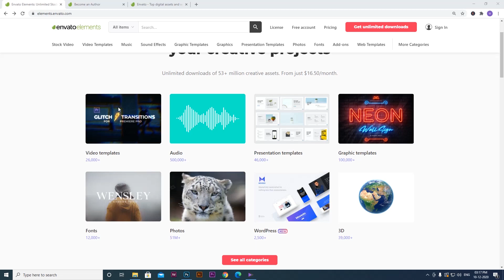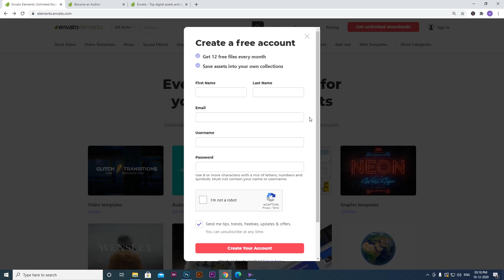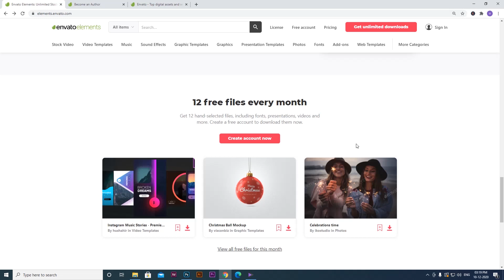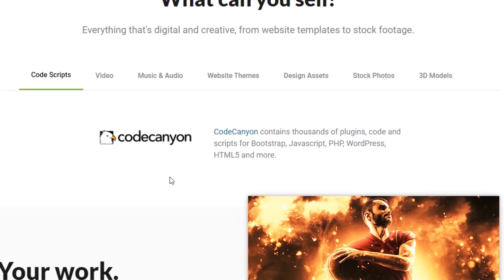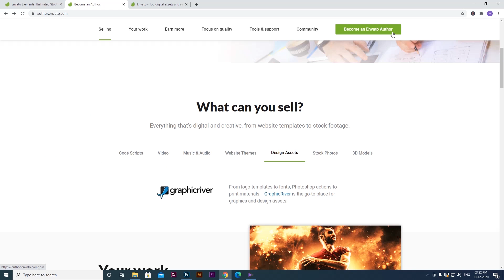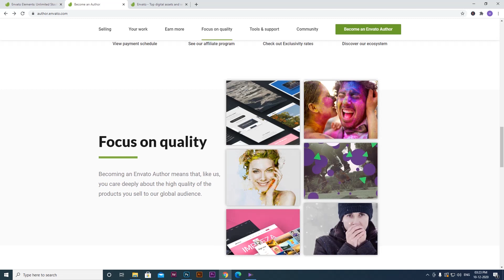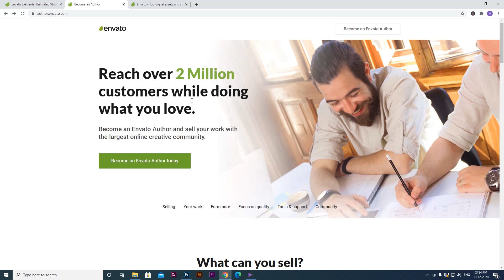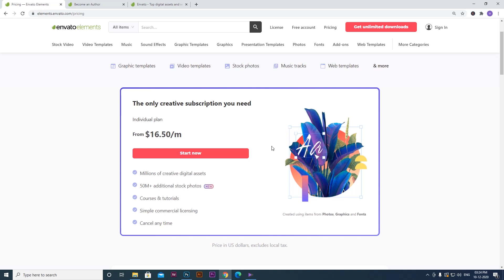Envato explained in Malayalam | Envato Elements for designers | Make Money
Hello Designers,

Let's explore Envato.com and make money. Please do watch the video and share your feedback, doubts, suggestions, etc. as a comment here. Or a direct message on Instagram.

Thanks,
uxuimania

UX vs UI

Get the equipment I use:

1. My Personal Camera
2. Tripod
3. Mic
4. Mic
5. Laptop Table
6. Computer Table

UX/UI Books I like more:

1. Steve Jobs: The Exclusive Biography:

2. The Design of Everyday Things:

3. Don't Make Me Think:

4. The Pocket Universal Principles of Design:

5. Sprint: